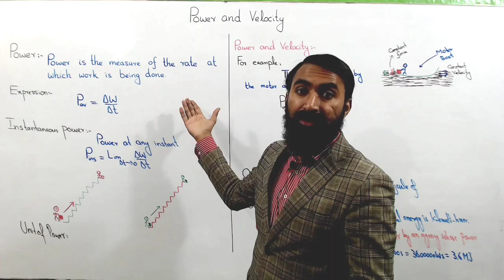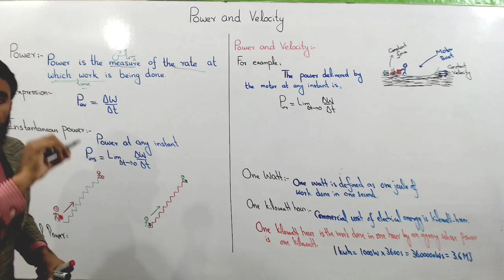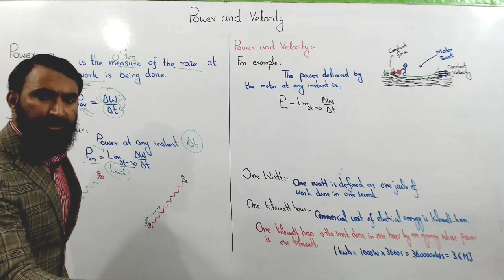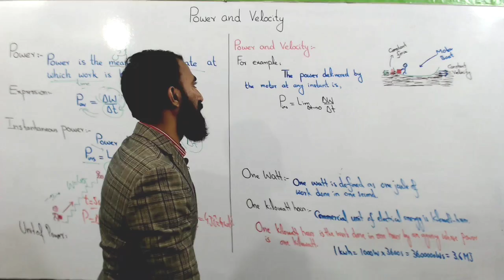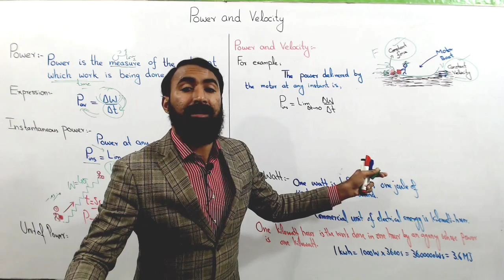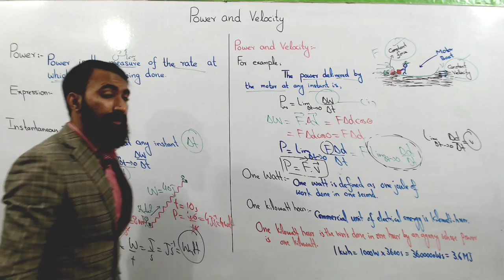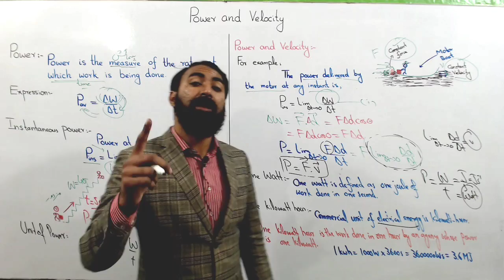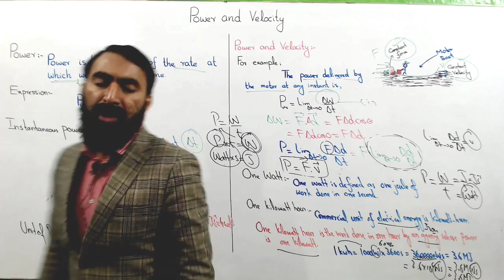Power | Power and Velocity | FSc Part 1 | Work and Energy | Haytham Academy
This Lecture covers the topic of Power and velocity of 11th class physics chapter 4 work and energy.